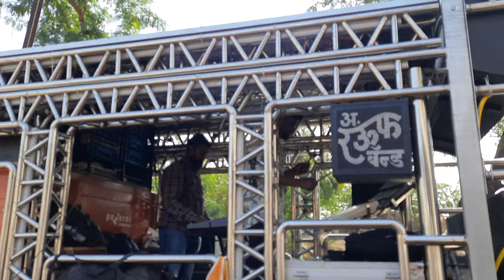Khed Mandala By Rauf Band Amalner Full Hd Video Please Use Headphones Mo.9766715484&9860870705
Programme bhokar
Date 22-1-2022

Master.A.Rauf Mo.9766715484
Master Anis Mo.9860870705